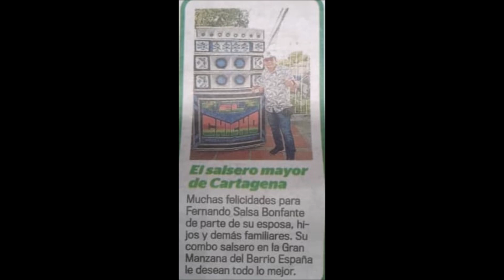VUELA GOLONDRINA FROM LENNY CESAR SALSA BONFANTE